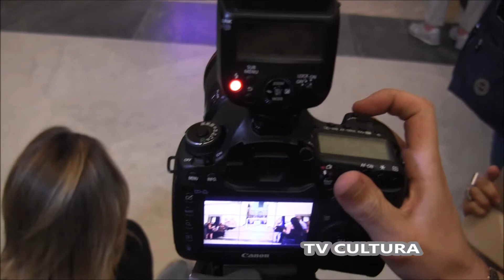GIANNI VERSACE: Dialoghi-Dissing – Gianni Versace Magna Grecia Tribute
GIANNI VERSACE: Dialoghi-Dissing – Gianni Versace Magna Grecia Tribute a cura di Sabina Albano

A venti anni esatti dalla scomparsa dello stilista Gianni Versace (15 luglio 1997-15 luglio 2017), il MANN - Museo Archeologico Nazionale di Napoli ospiterà "Dialoghi/Dissing - Gianni Versace Magna Grecia Tribute", una mostra a cura di Sabina Albano.

Il vernissage si terrà alle ore 19.00 di giovedì 13 luglio 2017, mentre l’apertura al pubblico è prevista dal 14 luglio al 20 settembre 2017.

Abiti ed oggetti, ormai di culto, della Collezione privata di Antonio Caravano, evidenzieranno al pubblico i forti legami di Gianni Versace con la Magna Grecia.

Nel giardino del MANN, in mostra anche tre sculture di Marcos Marin, opere di Manuela Brambatti, Bruno Gianesi, Marco Abbamondi e Ilian Rachov e l''abito olfattivo' creato dall'azienda partenopea Mansfield.

Video: TV Cultura Bruno Aymone Channel
Montaggio: Fatima Estrella
Ottimizzazione: Lucrezia Verbena
Postproduzione: Baypressagency
Soundtrack: Black Box
Soundtrack: Believer
Soundtrack: Fringe